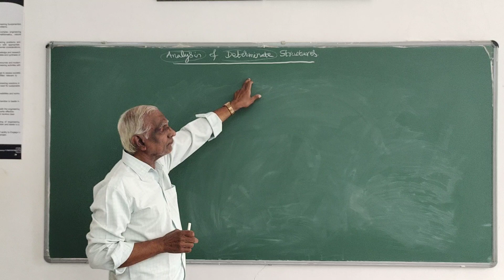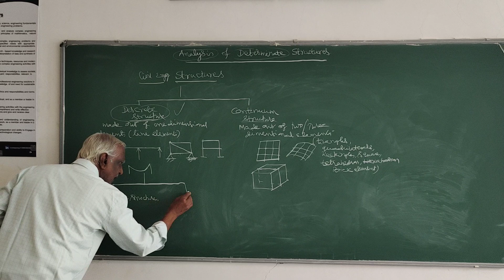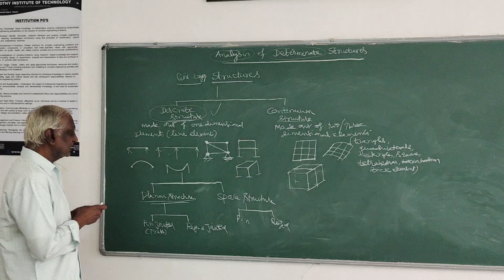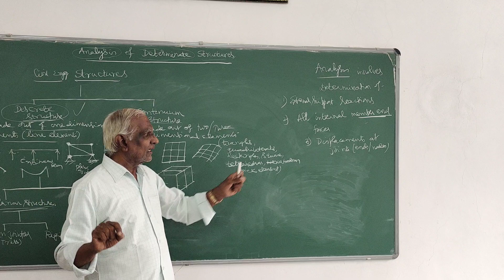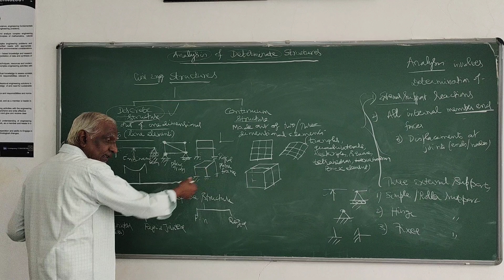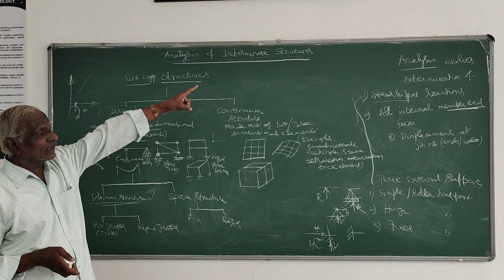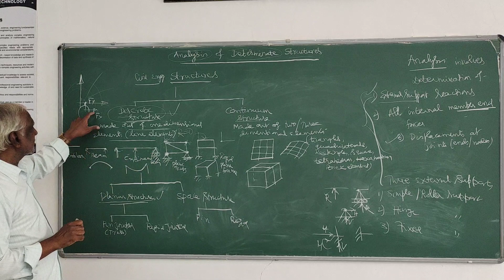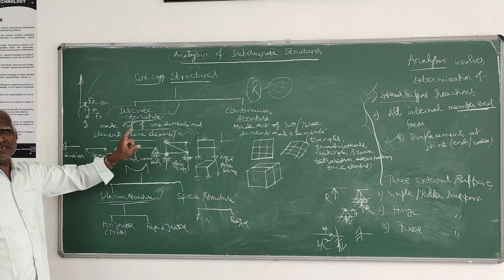Analysis of Determinate Structures-Introduction-Class-01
Analysis of Determinate Structures Introduction.